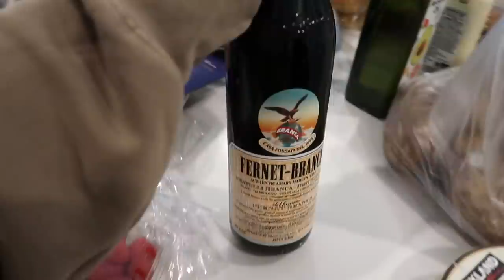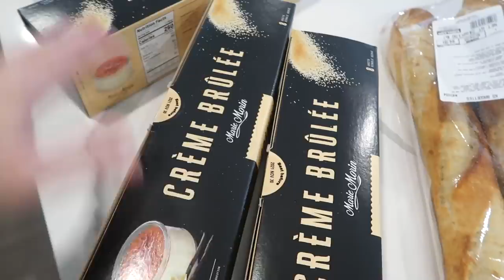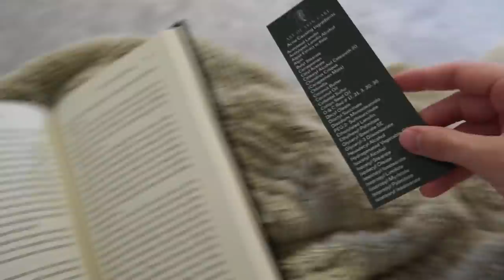VLOG: skims & lululemon haul, celebrating juan’s birthday, hungover sunday, books I’m reading & more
Hey babes! SUCH a fun weekend! It was Juan’s birthday this past week so I took him to a nice dinner to celebrate and we also threw a party over the weekend with his close friends. I shared all the prep and behind the scenes to the party of course! Sunday was spent a bit hungover lol lots of lounging, eating, watching movies, readying, and best of all, sharing a BUNCH of goodies from Lululemon and Skims! I hope you enjoy, loves!

xx, Carissa

video → link
video → link

Height: 5'1"
Waist: 23.5in
Hips 34.5in
Cup: 32D
Tops: XS
Jeans: 24/00

THURSDAY OUTFIT//
Sweater is an old one from Aritzia
Vegan leather skinny pants (size 24S)
Booties (size 5 TTS)

Leggings (size 2)

SATURDAY OUTFIT 2//
Cotton t-shirt (size XS; umber)
Jeans (size 23)

SUNDAY//
Nespresso machine

BOOK RECOMMENDATIONS/NEXT TO READ
The Subtle Art of Not Giving a f*ck
The Almanack of Naval Ravikant
The Alchemist
Atomic Habits
The Daily Laws

LULULEMON HAUL
Boyfriend tee (size 2; heathered copper brown)
Ribbed train bra (size 4; rainforest green)
LA open back mock neck (size 0; black granite)
LA reversible cropped tank (size 0; black granite)
LA wide leg pants (size 0; black granite)
Nulu leggings 23” (size 2; pecan tan)
Sweater (size 2; white opal)
Rest less 1/2 pullover (size 0; diagonal rib silver drop/white)
Rest less 1/2 pullover (size 0; diagonal rib green twill/light sage)

SKIMS HAUL
Cotton mock neck (size XS; umber)
Cotton rib t-shirt (size XS; bone)
Cotton tanga (size XS; umber)
Cotton scoop bralette (size S; soot)
Cotton racerback bra (size S; soot)
Cotton rib boy shorts (size XS; soot)
Cotton rib brief (size XS; soot)
High neck bra (size XS; onyx)
One shoulder bra (size S; onyx)